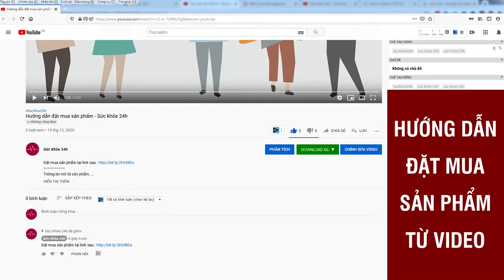Viên sủi tăng cân Dream Lybo - Giải pháp hỗ trợ tăng cân cho người gầy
Thực phẩm bảo vệ sức khỏe Dream Lybo hỗ trợ tiêu hóa, góp phần giúp người gầy ăn ngon, ngủ sâu giấc. GIÁ 650.000vnđ/Hộp
Cân nặng không thể tăng khiến người gầy đối diện với nhiều vấn đề về sức khỏe, hạn chế nhiều cơ hội trong cuộc sống. Để có thể cải thiện tình trạng cân nặng, người gầy cần có sự tác động của hai yếu tố khách quan và chủ quan. Theo đó, bạn cần cung cấp cho cơ thể đầy đủ năng lượng theo cả hai tiêu chí chất và lượng. Mỗi người xây dựng thực đơn với đầy đủ 4 nhóm chất quan trọng: bột đường, chất đạm, chất béo, các vitamim, khoáng chất cần thiết.

Dream Lybo - giải pháp hỗ trợ tăng cân

Thực phẩm bảo vệ sức khỏe Dream Lybo với các thành phần như: cao sâm bổ chính, cao mạch nha, cao sử quân tử, cao bạch phục linh... kết hợp cùng vitamin B1, B2, D3, các khoáng chất, kẽm gluconat... hỗ trợ bổ sung lysine, kẽm, một số vitamin cho cơ thể. Sản phẩm hỗ trợ tăng cường tiêu hoá, hỗ trợ ăn ngon, ngủ ngon.

Đây cũng là sản phẩm hỗ trợ tăng cân bào chế dạng viên sủi, dễ dàng hòa tan trong nước, tăng khả năng thẩm thấu. Viên sủi Dream Lybo ứng dụng công nghệ siêu vi Nano, giúp chiết xuất thành công các thảo dược tự nhiên, loại bỏ tạp chất có hại mà vẫn giữ nguyên những dược tính quý hiếm của sản phẩm.

Cách dùng: ngày uống 2 viên

Mỗi lần uống cho một viên vào 150-200 ml nước đun sôi để nguội, chờ sủi tan hết và uống.

Công dụng: hỗ trợ bổ sung lysine, kẽm, một số vitamin cho cơ thể, hỗ trợ tăng cường tiêu hoá, hỗ trợ ăn ngon, ngủ ngon tăng cường sức khoẻ, nâng cao sức đề kháng.

Đối tượng sử dụng: người chán ăn, tiêu hoá kém, ngủ kém, gầy yếu, suy dinh dưỡng; người có sức đề kháng kém, người mới ốm dậy cần bồi bổ sức khỏe.

Thực phẩm bảo vệ sức khỏe Dream Lybo, XNQC số 4130/2020/XNQC-ATTP. Cục An toàn Thực phẩm - Bộ Y tế cấp ngày 30/12/2020. Sản phẩm này không phải là thuốc và không có tác dụng thay thế thuốc chữa bệnh.
ĐẶT MUA NGAY
GIÁ 650.000vnđ/Hộp